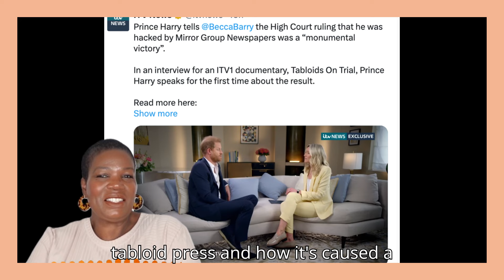Prince Harry defends his mom, Princess Diana, EXPOSES Royal Family and the Tabloids: New Interview